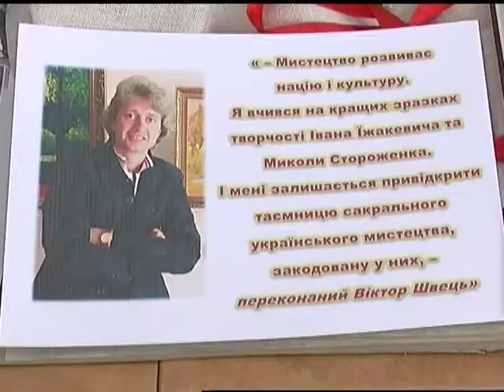майстер клас образотворчого мистецтва для юних лучан